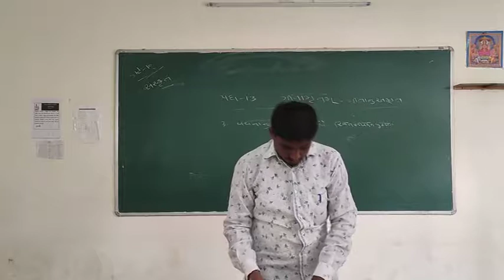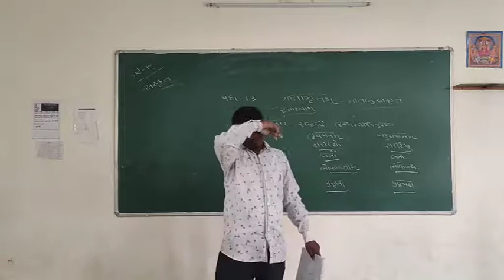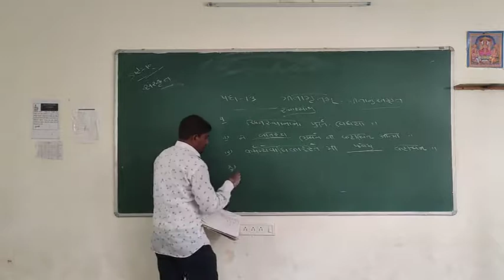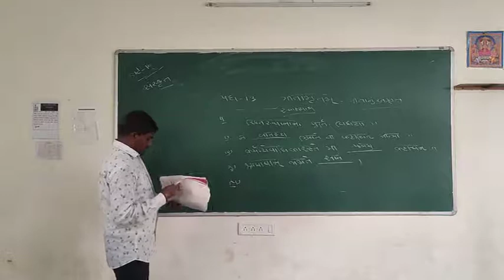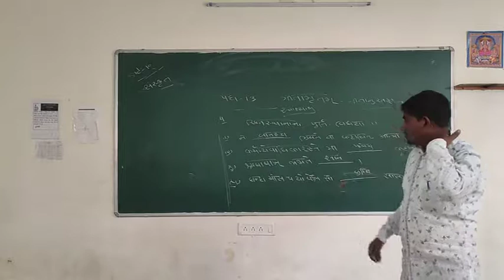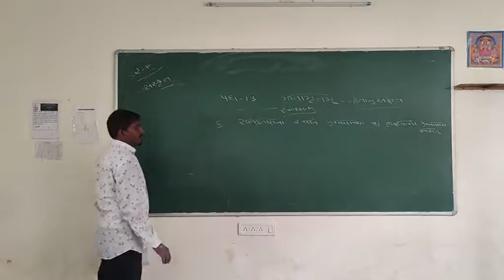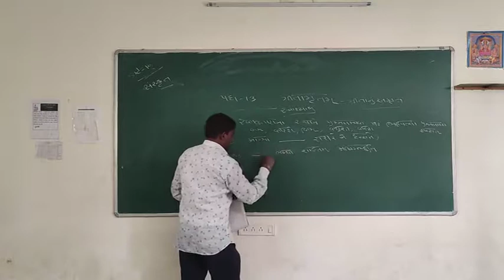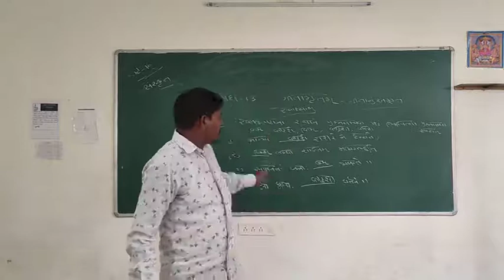MADHYMIK STD 10 SANSKRIT PADHY 13 GITA AMRUTAM PART 6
PRAKASHBHAI